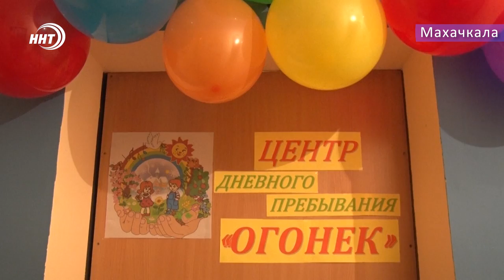Если некуда идти. В Махачкале открылся центр помощи женщинам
В Махачкале открылся первый центр помощи женщинам с детьми, попавшим в трудную жизненную ситуацию. За помощью приходят дагестанки, которым больше некуда идти от домашнего насилия и непонимания. Здесь кроме крыши над головой женщины  получают получают уход и психологическую поддержку. Сюжет Зумруд Гамидовой.